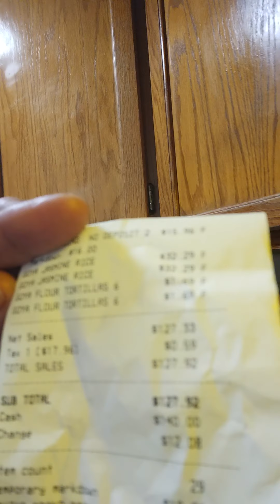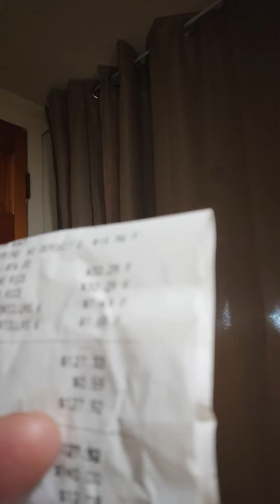Ran like a bat outta hell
did some shopping 🛒 real quick n in a hurry,and talked to my portuguese neighbor ,he is on a roll with skates on prepping